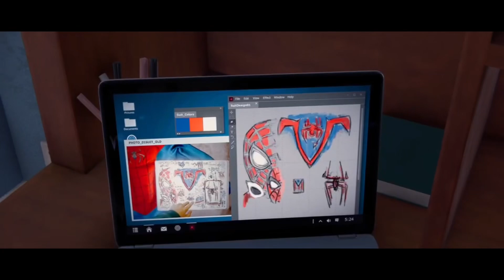Spectacular Spider-Man origins trailer